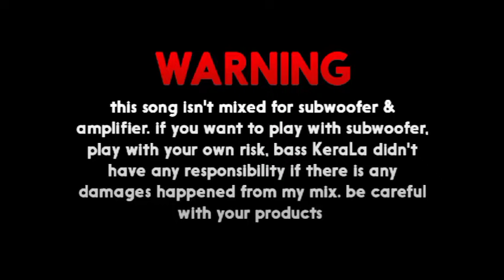Thoominnal | Rahul Raj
Thoominna @RahulRajPersonal-0  @haricharan Haricharan

Mudhugauv (Original Motion Picture Soundtrack)